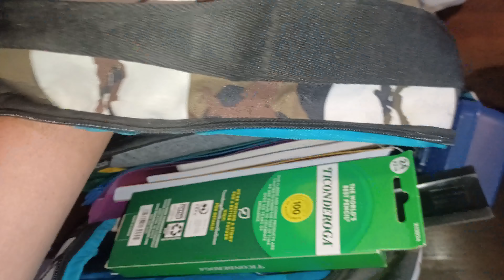END OF SUMMER RESET | Part 3 BACK TO SCHOOL 2023 Series | HUGE DECLUTTER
Today I’m cleaning the kids backpacks so they can re-use them, and save Mama some moolah! Watch to see just how gross the water was after only ONE soak. Join me as I penny-pinch and do my thang!